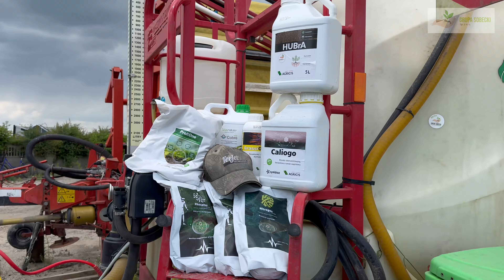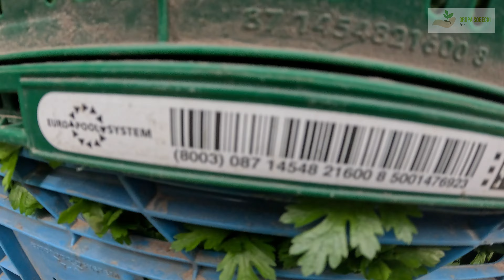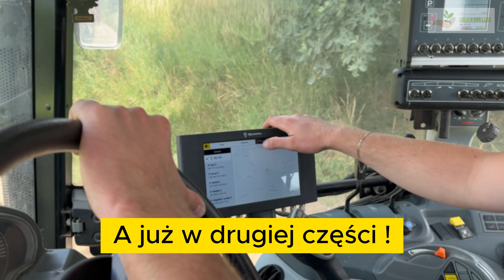Z WIZYTĄ W GREEN BAJER ! Z pola na półki znanych sieci ! Rozwiązujemy problemy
W najnowszym odcinku na kanale Jakub Sobecki mieliśmy przyjemność odwiedzić Darka, kolejnego członka TeamSobecki! 🌱🚜 Przeszliśmy się po jego farmie, gdzie Darek podzielił się z nami wieloma cennymi wskazówkami i informacjami ze świata agro.

W tym odcinku prezentujemy nie tylko cebulę, ale również pietruszkę odmiany marchwi, porównujemy różne odmiany cebuli, pokazujemy pięknie rosnący koper oraz omawiamy, jakie zastosowanie ma nasza biologia w tych uprawach. 🥕🧅🌿 Dowiedzcie się, jak innowacyjne metody wpływają na zdrowie i jakość warzyw, które trafiają na Wasze stoły.

Zobaczcie, jak cebula z pola ląduje na półce sklepowej i jak dbamy o każdy etap uprawy, by zapewnić najlepszy produkt. 🏪✨ Zapraszamy do oglądania i czerpania wiedzy z naszego rolniczego doświadczenia! 📺👍